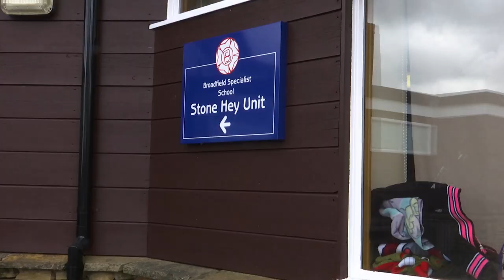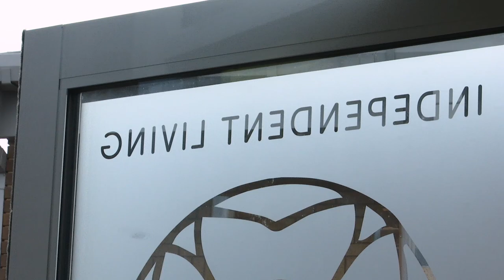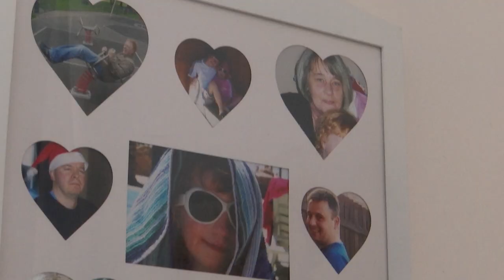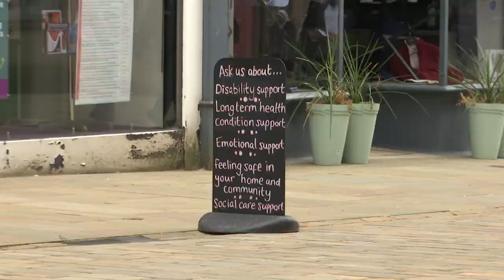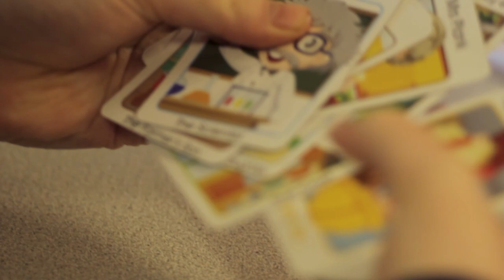Finding Independence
Ella is a 15 year old girl with a severe disability (KAT6A Syndrome) . She is coming up to school leavers age and this documentary will explore what options are available for her, and other disabled children across Britain, after they leave the education system. This documentary will look into what measures Ella’s special needs school goes to, to prepare students for living in the real world with their disability. Plus what the effect of government cuts to health and social care has had on adults with disabilities.